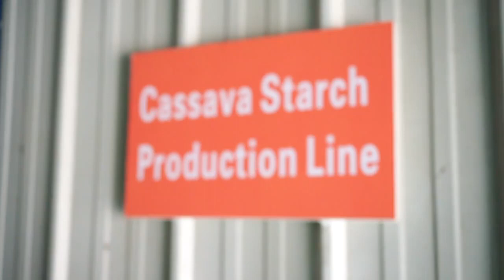Dispay Of Sassava Starch Porduction Line